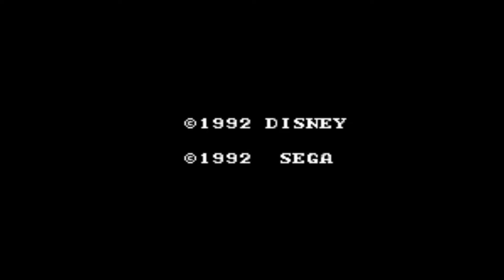Probando juegos de Master System #40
0:00 Kujaku Ou
2:44 Kung Fu Kid
6:18 Land of Illusion Starring Mickey Mouse
11:53 Laser Ghost
14:01 Legend of Illusion Starring Mickey Mouse